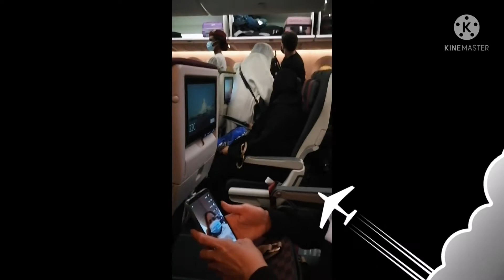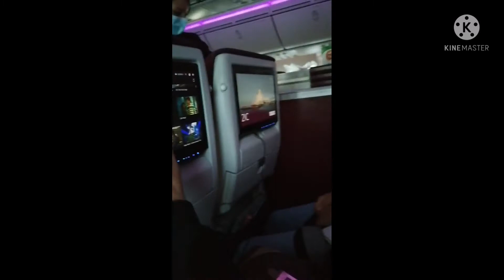My journey Vlog /Grasyang Grasya /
HAPPY HAPPY LANG LOVELOVE❤😍